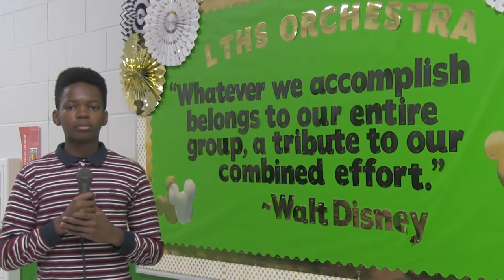LTHS Orchestra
VanguardTV's Jonathan Oghoro gets in tune with the Lebanon Trail High School orchestra and their year of first-time happenings.